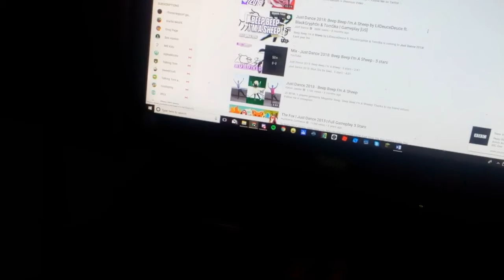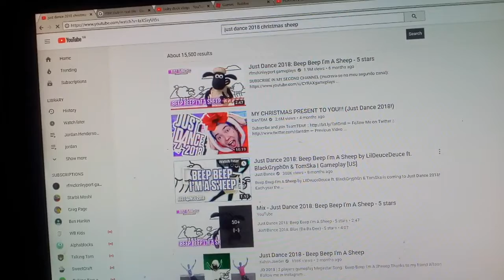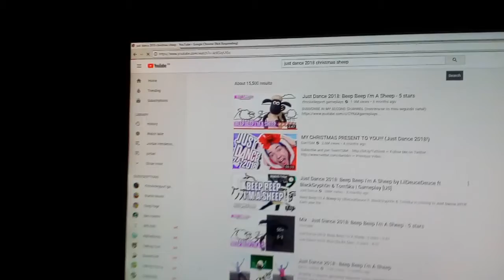Thanks to baby max